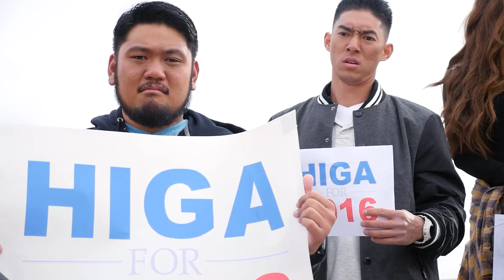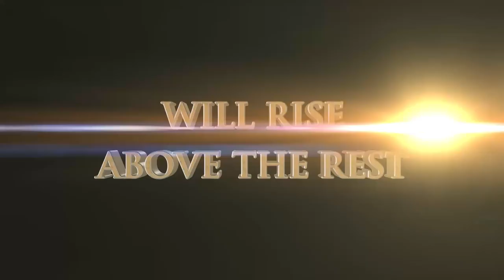How To Run For President!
Not only will I be running for president, AGAIN.. but I will also teach you how easy it is to do it yourself!